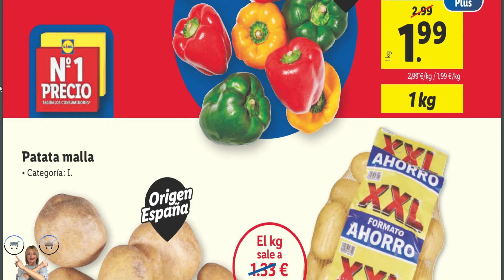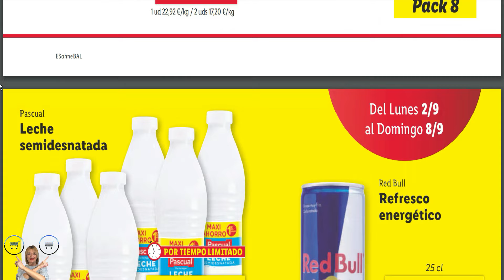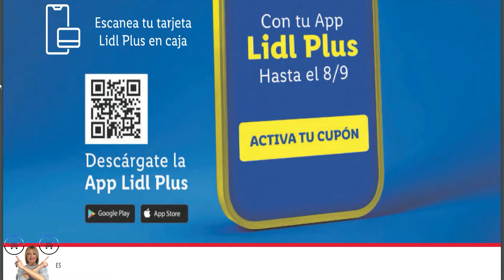Catálogo LIDL 2 SEPTIEMBRE 2024 | Folleto LIDL del 2 de SEPTIEMBRE 2024 | Ofertas LIDL Próxima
Aquí el nuevo folleto o catálogo con los productos de Alimentación de los Supermercados LIDL, cuyas ofertas son válidas desde el lunes 2 al domingo 8 de SEPTIEMBRE del 2024.

Además, está relacionado con nuestra lista de reproducción de Ofertas folleto LIDL.

Ver ahora -